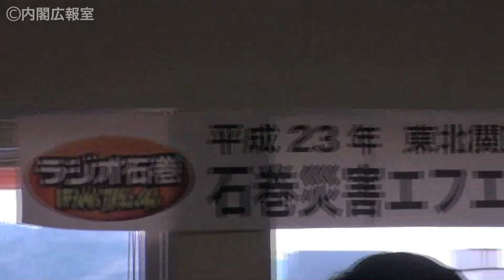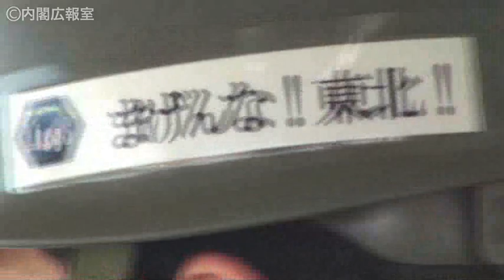第１７話【訪問】震災１ヶ月の宮城県石巻市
「もっと現場を見ろ」「邪魔になるから行くな」「時期尚早」「遅すぎる」－－－様々な意見が飛び交う、総理の被災地訪問。《事実》を、淡々とお見せします。いつもの音楽もナレーションも、付けません。まずは、石巻から。